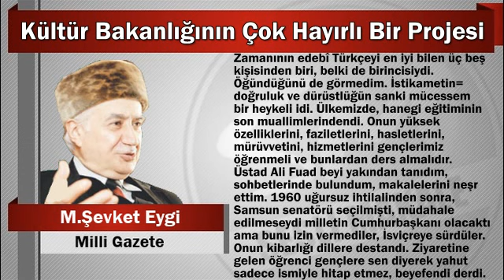M. Şevket Eygi : Kültür Bakanlığının Çok Hayırlı Bir Projesi